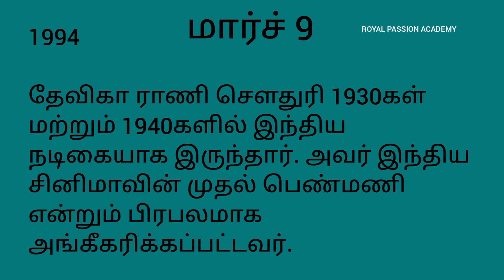9th March | in Indian history | general knowledge